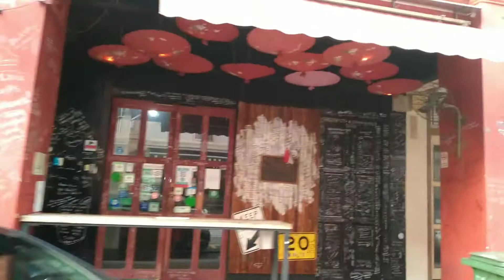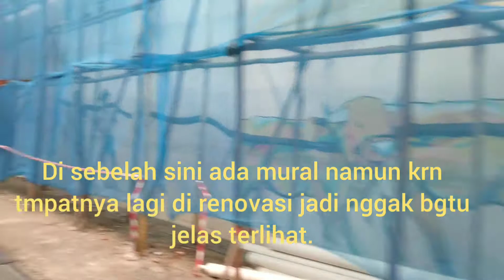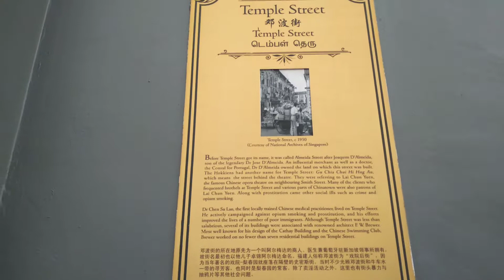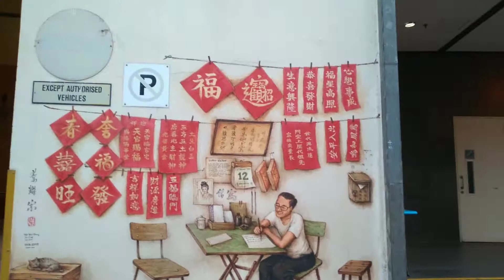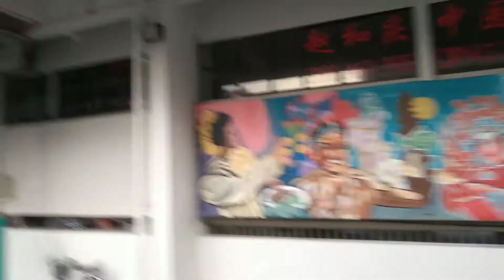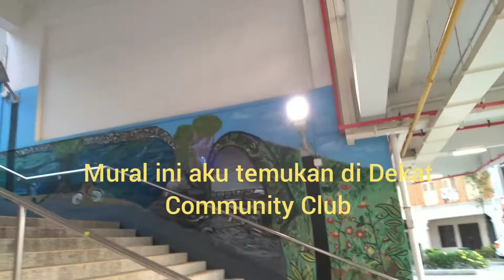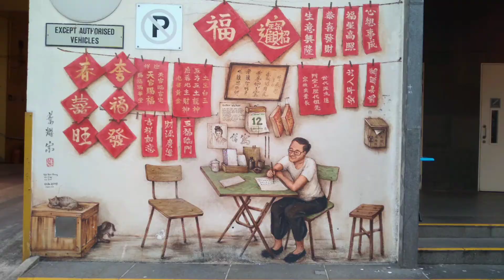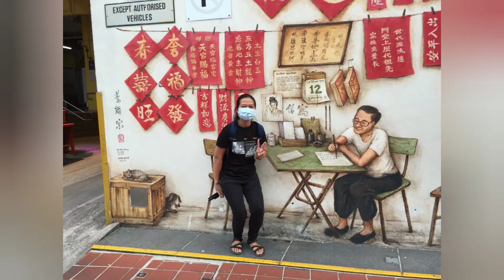Singapore Art walk | China Town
I am sure there are many more Murals at Chinna town that i didn't know but able to find these Murals in this video is Amazing Feeling.

Great work by Artist and beautiful Art.